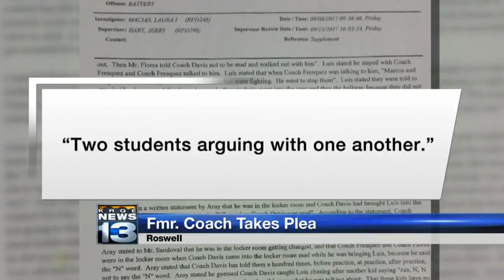Former assistant football coach accused of punching head coach takes plea deal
Former assistant football coach accused of punching head coach takes plea deal - Source